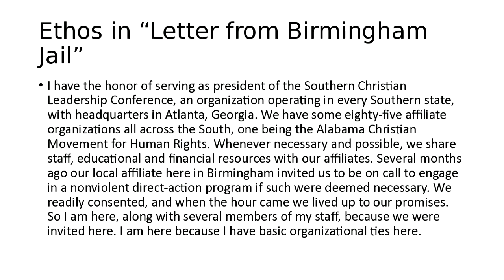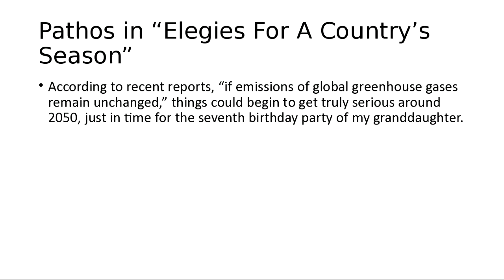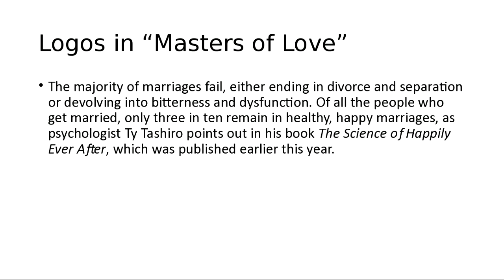Ethos, pathos, logos in week 1